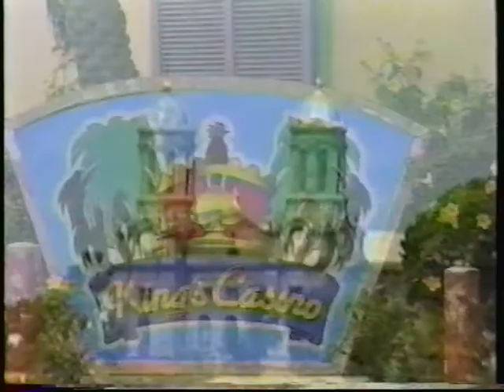1999 Antigua WI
my folks went on many trips to exotic locations & here is another trip that there good friends had recorded